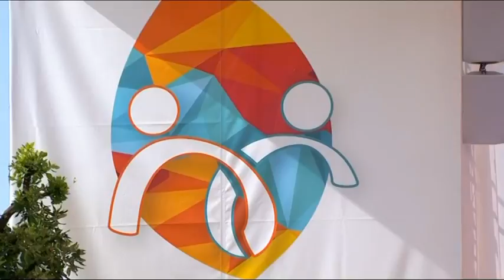Il Papa a Napoli invita a scrivere una teologia dell'accoglienza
Un invito a scrivere una teologia dell'accoglienza. Lo ha formulato il Papa intervenendo al Convegno organizzato dalla Pontificia Facoltà teologica dell'Italia Meridionale a Napoli dedicato al crocevia del Mediterraneo